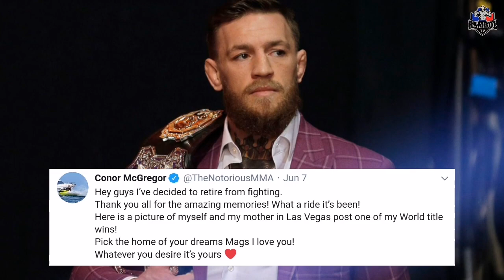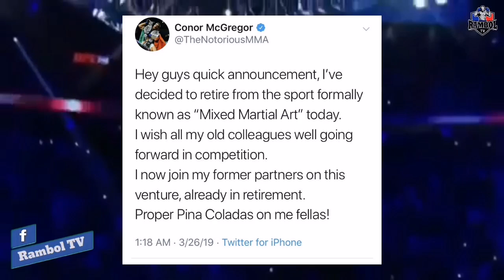HINDI NA NGA BA MULING PAPASOK SA OCTAGON SI CONOR MCGREGOR? (CONOR MCGREGOR RETIREMENT CLAIM)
Conor McGregor
Conor McGregor Retirement
Conor McGregor Interview
Conor McGregor 2020
Conor McGregor Instagram
Conor McGregor Twitter
Conor McGregor Live
Conor McGregor Highlights
Conor McGregor Fight
Conor McGregor Tap Out
Conor McGregor Loss
Conor McGregor Trash Talk
Conor McGregor ESPN
The Notorious
Dana White
Dana White UFC
Dana White Interview
Dana White 2020
Dana White Live
Dana White Instagram
Dana White Twitter
Dana White ESPN
Conor McGregor VS Donald Cerrone
Donald Cerrone VS Conor McGregor
McGregor VS Cerrone
Cerrone VS Mcgregor
Conor McGregor VS Justin Gaethje
Justin Gaethje VS Conor McGregor
McGregor VS Gaethje
Gaethje VS McGregor
Conor McGregor VS Jorge Masvidal
Jorge Masvidal VS Conor McGregor
McGregor VS Masvidal
Masvidal VS McGregor
Conor McGregor VS Khabib Nurmagomedov
Khabib Nurmagomedov VS Conor McGregor
McGregor VS Nurmagomedov
Nurmagomedov VS McGregor
Conor McGregor VS Nate Diaz
Nate Diaz VS Conor McGregor
Conor McGregor VS Floyd Mayweather Jr
Floyd Mayweather Jr VS Conor McGregor
McGregor VS Mayweather
Mayweather VS McGregor
Khabib Nurmagomedov VS Justin Gaethje
Justin Gaethje VS Khabib Nurmagomedov
Nurmagomedov VS Diaz
Diaz VS Nurmagomedov
Justin Gaethje VS Donald Cerrone
Donald Cerrone VS Justin Gaethje
Gaethje VS Cerrone
Cerrone VS Gaethje
Tyron Woodley VS Gilbert Burns
Gilbert Burns VS Tyron Woodley
Woodley VS Burns
Burns VS Woodley
UFC
Ultimate Fighting Challenge
UFC 202
UFC 229
UFC 250
SouthPaw
SouthPaw Fighter
SouthPaw Fight
Orthodox
Orthodox Fighter
Orthodox Fight
Flyweight
Flyweight Champion
Featherweight
Featherweight Champion
Super Featherweight
Super Featherweight Champion
Lightweight
Lightweight Champion
Light Welterweight
Light Welterweight Champion
Welterweight
Welterweight Champion
Pay per View
Pay-per-View
Boxing
Professional Boxing
Professional Boxer
Wrestling
Wrestler
MMA
Mixed Martial Arts
Mixed Martial Artist
Combat Sports
Ring Girls
Round Girls
Rambol TV
Let's get ready to rumble
First Take